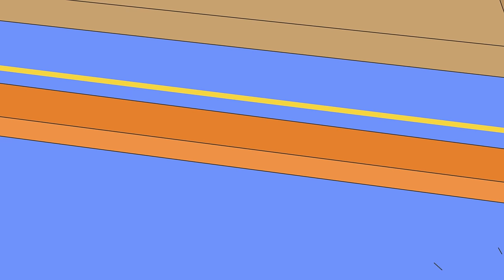Festa de Aniversário | Caillou em Português - WildBrain